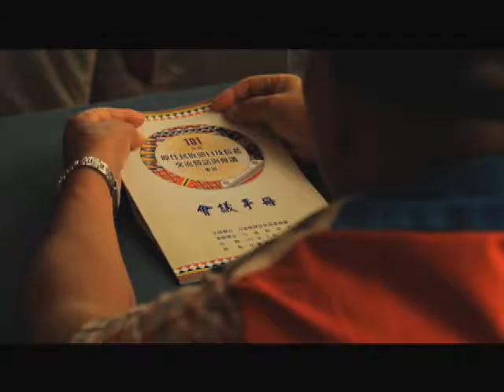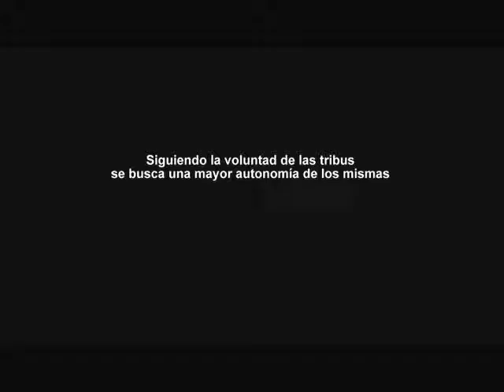族人的未來 西文版